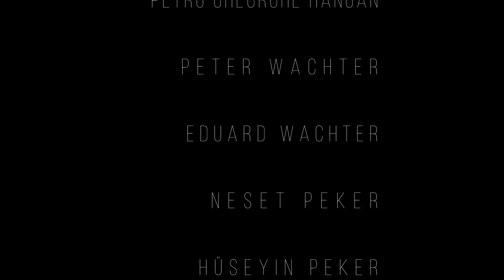Kellerboden verdichten + Letzte Fenster einbauen BauVlog 14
Hallo zusammen, die letzten Tage haben wir im Keller richtig Gas gegeben, und sind nun soweit das wir ein neues Fundament betonieren können. Wir haben weiter an unser außen Abwassersystem gearbeitet, Daniel hat den Duschbereich mit Estrich verlegt, die Noppenplatten im Dachgeschoss für unsere Fußbodenheizung wurden auch schon gelegt, somit müssen wir nur noch die Leitungen an tackern und können dann den Estrich verlegen. Es geht voran, aber es wartet noch eine Menge Arbeit auf uns.

ABO + 🔔 + 👍 = Support ✅👨‍👩‍👧 Vielen Dank 😊

Als Baudienstleister für die Komplette Sanierung und Modernisierung haben wir Catarig Daniel und Dorel Wachter Baudienstleister engagiert. Wir danken allen fleißigen Helfer und Baudienstleister von herzen. Habt Ihr Fragen zu unseren Haus? Stellt sie uns doch gerne in den Kommentaren :)
Liebe Grüße Peri, Emilian & Sebastian
Folgt mir gerne auf Instagram :)
Daniel Catarig Baudienstleistungen
Bergstr. 35
72805 Lichtenstein

Dorel Wachter Baudienstleistungen
Gartenstr. 3
72793 Pfullingen

Ihre Experten für
Mein Equipment

-Panasonic Lumix DC-GH5 (20,3 MP, 6K 30fps, 4K 60fps, Leica-Objektiv von 12-60 mm F2.8-4.0 (EQ. 24-120 mm)) Schwarz

-Sigma 18-35mm F1,8 DC HSM Art Objektiv (72mm Filtergewinde) für Canon Objektivbajonett

-VILTROX EF-M2 II Elektronischer Autofokus 0,71 x Reduziergeschwindigkeit Booster Objektivadapter für Canon EF Objektiv auf M4/3 Kamera GH5

-Rode VidMic Go VideoMic Go On-Kamera Mikrofon inkl. Rycote Lyre Halterung

-Rode DeadCat GO Mikrofon-Überzug/Windschutz, Fell, für Mikrophon/VideoMic GO, Schwarz

-ND Filter ND2-ND32 K&F Concept Nano Slim Variabler ND Filter Graufilter 77mm Variabler

-Filter Adapter Ring verschiedene Größen

-ESDDI Kamera Videoleuchte LED Videolicht für Studio oder Außenbeleuchtung, 3200K bis 5600K Farbwechsel, ultradünnes Gehäuse aus eloxiertem Aluminium